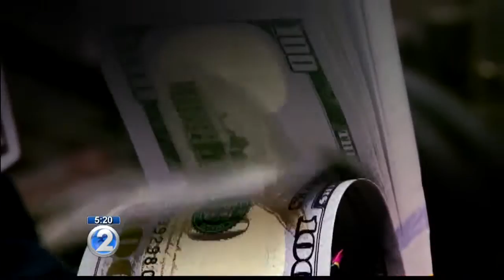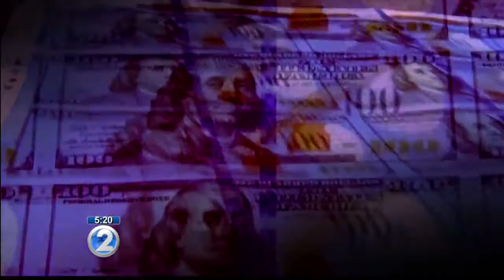New federal rules aim to prevent scammers from getting paid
Wiring money has become common practice for scammers since it’s quick and easy.